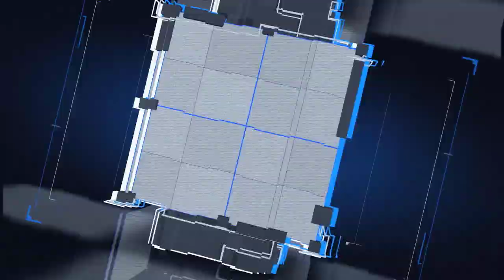Las 3 Mejores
Descubre cuáles fueron las 3 mejores jugadas de la semana.